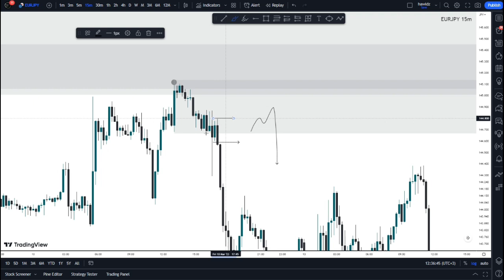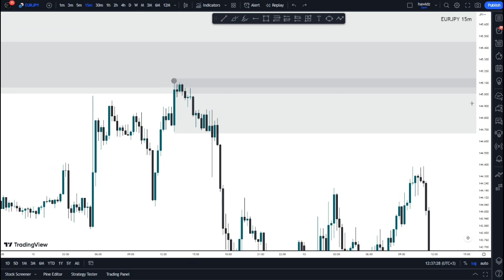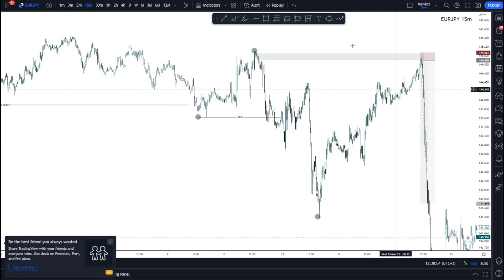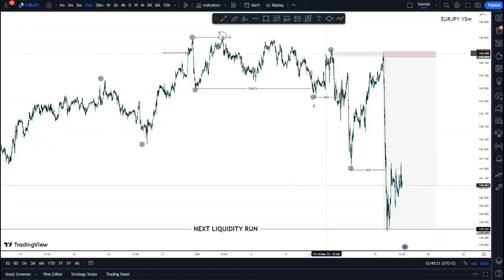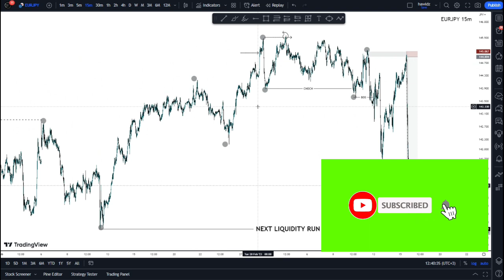SMART MONEY DAY TRADING STRATEGY - ORDERBLOCK REFINIMENT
Mentorship Program Available ↘️

Start Your Trading  Journey With Deriv (formerly called Binary ) Regulated Broker Since 2000 You can trade even in weekends No noise No fundamental news 365Days 🏌 {Link Below)👇

Simple, Flexible, Reliable (Link Above)☝
Youtube Swahili

Trading Channel Telegram

Whatsapp Trading Group

Forex Books Channel Telegram

Forex Courses Telegram Channel

The information provided here on YouTube are purely for educational purposes. Past performance does not guarantee future results. All trading performance displayed is purely hypothetical. There are risks associated with investing in securities. Investing in currencies, stocks, bonds, exchange traded funds, mutual funds, and money market funds involve risk of loss. Loss of principal is possible. Some high risk investments may use leverage, which will accentuate gains & losses. Nothing on our website or YouTube Channel constitutes professional and or financial advice. You alone assume the sole responsibility of evaluating the merits and risks associated with the use of any information provided by Green Pips Fx.